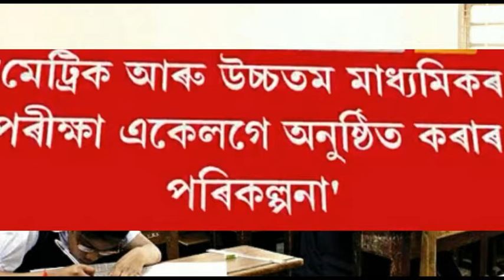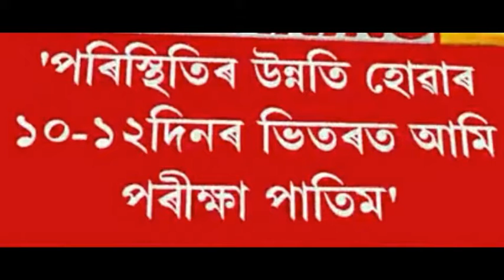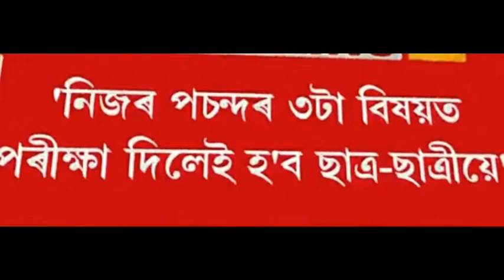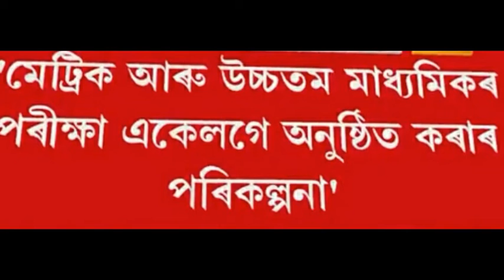3 টা বিষয়ক লৈ হব মেট্ৰিক আৰু উচ্চতৰ মাধ্যমিক পৰিক্ষা || HS And HSLC Final Exam 3 Subject Reduce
মেট্ৰিক আৰু উচ্চতৰ মাধ্যমিক পৰিক্ষা 3 টা বিষয়ক দিলে হব  || HS And HSLC Final Exam 3 Subject Reduce